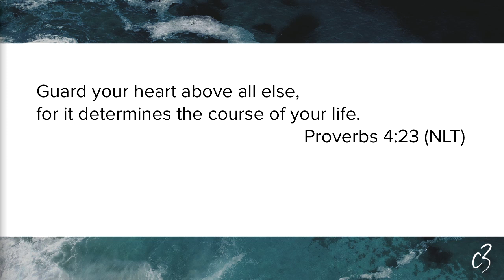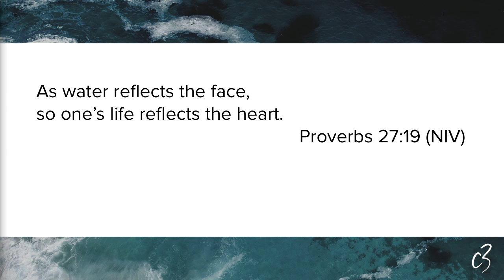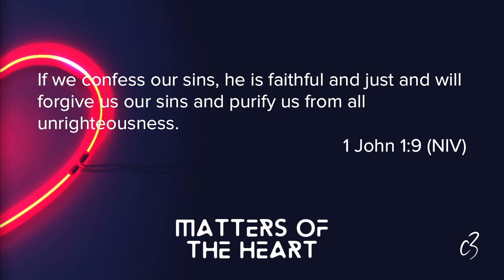C3 Powerhouse | Theresa Delamare | MATTERS OF THE HEART | September 23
Welcome to C3 Church Kawana Waters’ online service.  We are a vibrant church on the Sunshine Coast where everyone is welcome.  We believe in seeing Jesus glorified and lives transformed.

If you’re on the Sunshine Coast, we’d love to meet you in person at one of our Sunday services, every week at 8.30am, 10.30am & 6pm.

For more information about us, things you’ve heard spoken about or to get involved through serving or giving, head to our website at ourc3.com or give us a call during the week on .